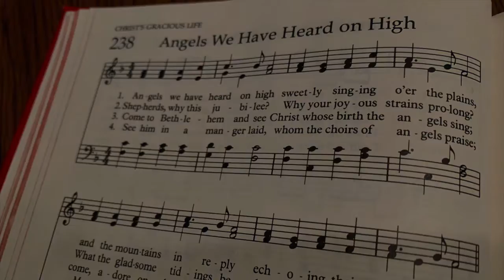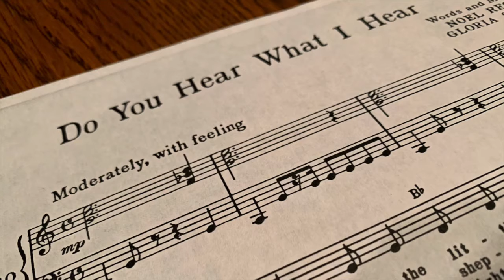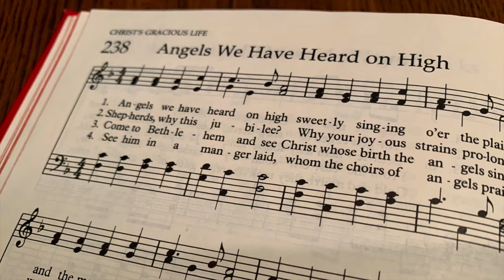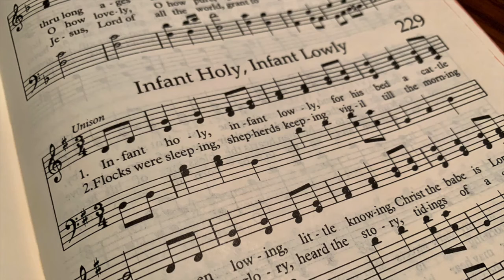Portage Methodist Service 121320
This video has Music, Scripture, Music, & Rev. Black's message for December 13, 2020 and finally more music.